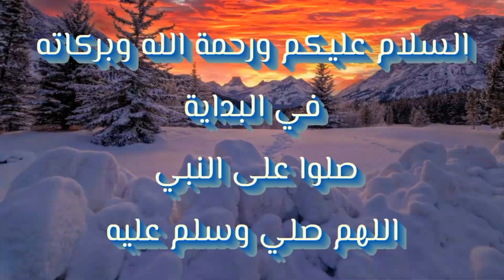الاعلان الرسمي والترويجي ( سكنات كأس العالم ⚽🏆) فورتنايت | Fortnite Trailer Skins Show Your Passion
خصص لاعبك . سكنات كأس العالم الجديدة